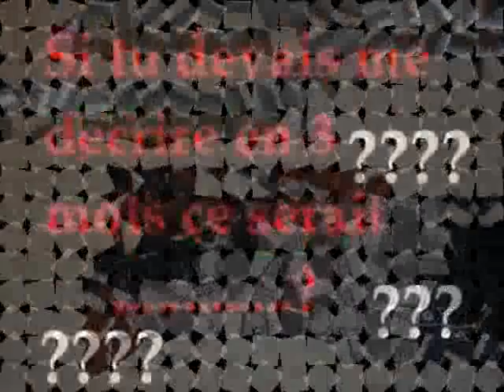Afrobeat Instrumental Afrotrap Dancehall Riddim Night Life Sep